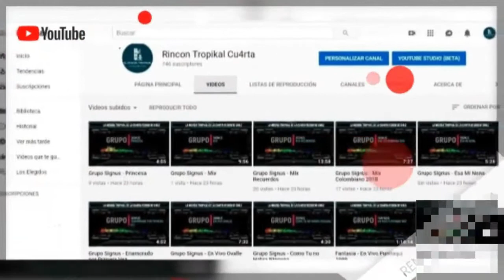Charly y su nueva Albacora - En Vivo